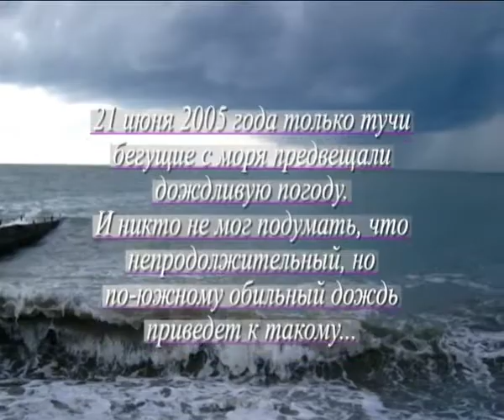Адлер ул.Чкалова 2005г. Один отпуск - два наводнения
В начале двухтысячных район города Адлер граничащий с Кудепстой постоянно затапливало, даже, казалось бы при незначительных дождях. Сейчас ливневая канализация "доведена до ума" и такого безобразия больше не повторяется. Хотя, лучше послушать комментарии местных жителей...